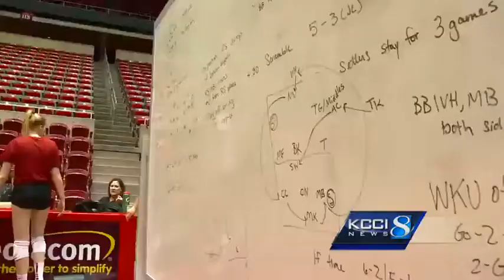Change in ISU Volleyball lineup secured NCAA Tournament bid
Iowa State has become a volleyball power since Christy Johnson-Lynch took over. The Cyclones are regulars in the NCAA tournament, but there was nothing regular about the road to the postseason this year.